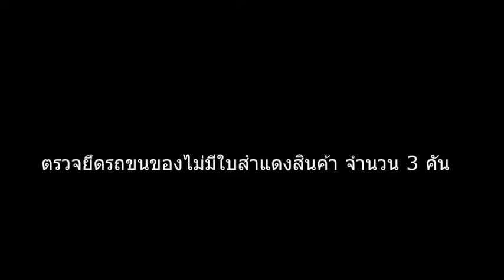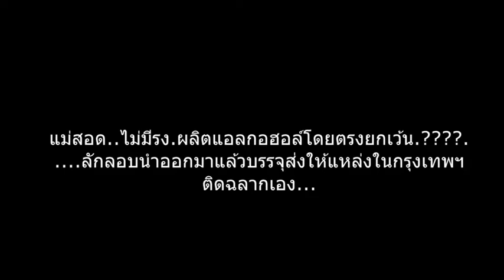แกะรอยแอลกอฮอล์เจลปริศนา? โผล่แม่สอดนับหมื่นขวด